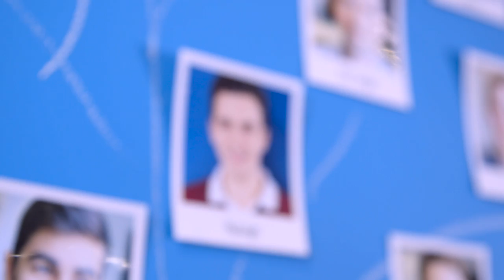Oxford Entrepreneurship Film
The Entrepreneurship Centre is open to all students and staff across the University of Oxford, and offers a range of programmes and activities designed to inspire, engage and accelerate entrepreneurial thinking.